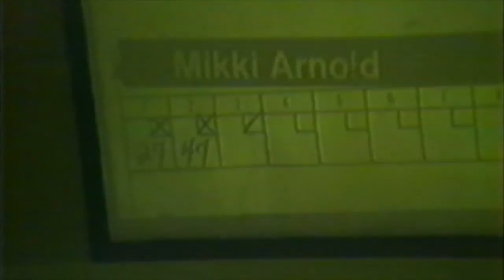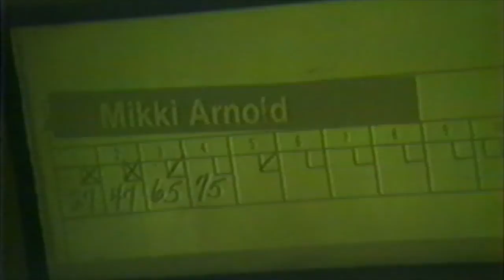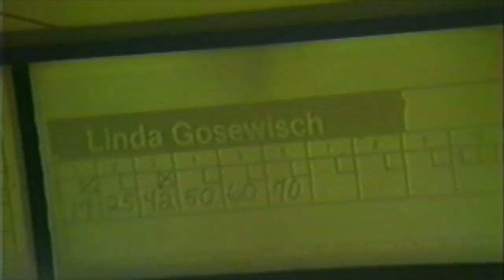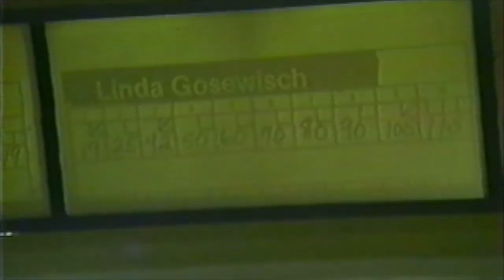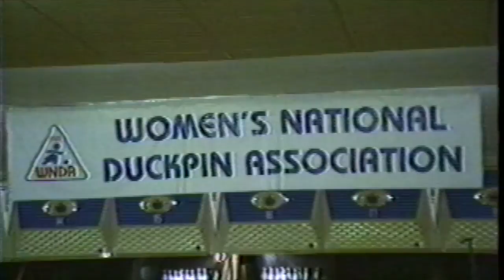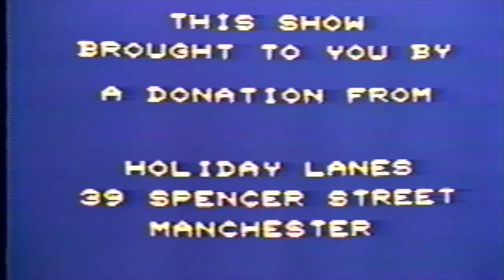Duckpin Classics: WNDA 1983 Holiday Lanes, part 4 - Arnold vs Gosewisch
First season of the WNDA.  1983 Holiday Lanes tour, Manchester, CT.  Championship Match (WC) Arnold vs. (#1) Gosewisch.